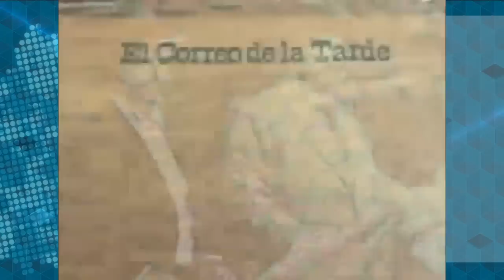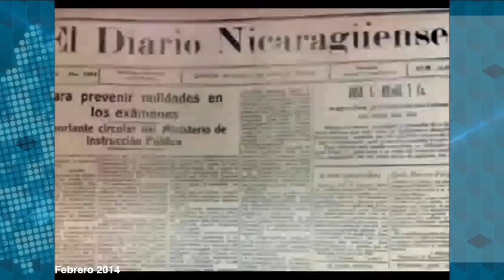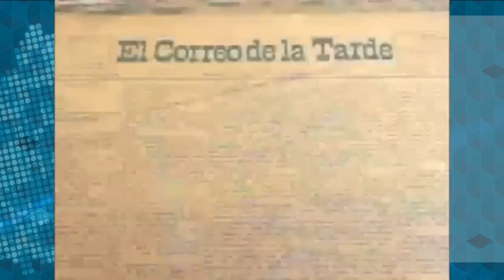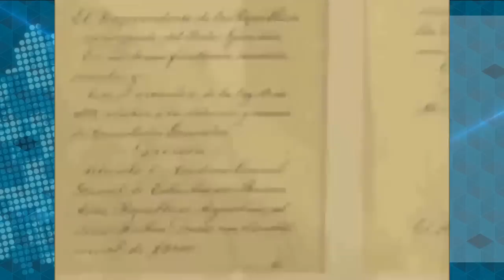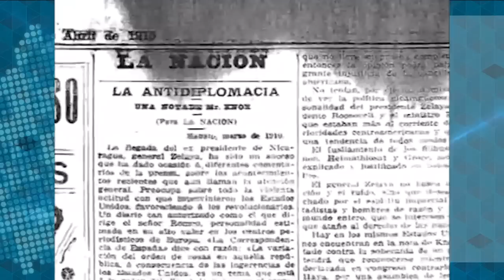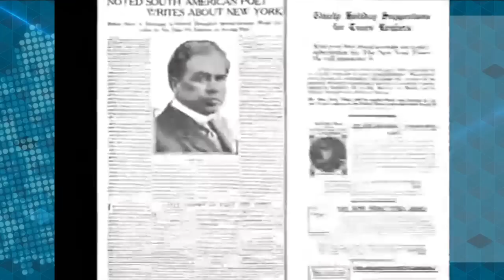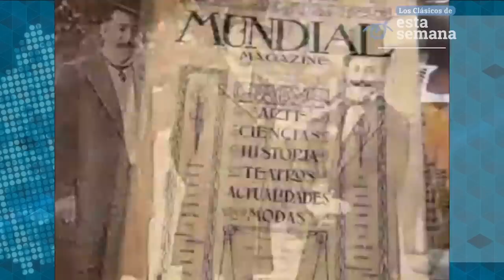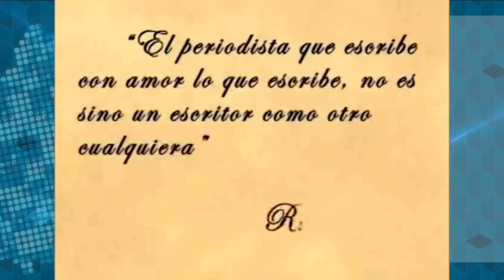Clásicos | La faceta poco conocida de Rubén Darío 😱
En este episodio de Los Clásicos de Esta Semana patrocinado por Café Selecto, les presentamos el reportaje Rubén Darío, periodista: Reportero acucioso, corresponsal extranjero y periodista global.